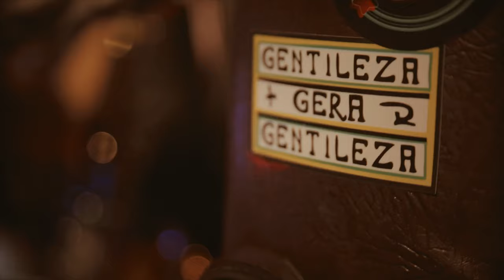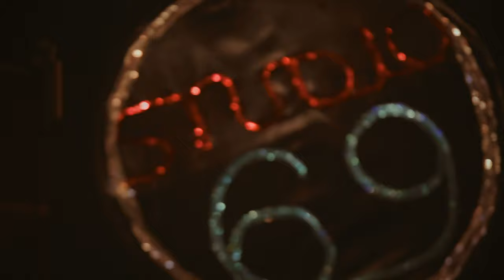Studio 69 - Carnaval 2020 - Rio de Janeiro - Registro Completo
O Studio 69 é uma fanfarra de música disco dos anos 70 e 80.
A melhor parte dos blocos piratas é sentir de perto a energia dessxs artistas que desafiam a cidade e os limites do amor. Tocam e performam por necessidade fisiológica, talvez nem percebam que estão redefinindo nossa percepção da humanidade e nos enchendo de esperança.